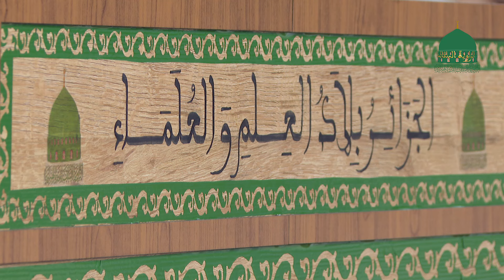20 - الشيخ محمد الحداد رضي الله عنه - الجزائر بلاد العلم و العلماء - الأستاذ محمد عابر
الدرس العشرون من سلسلة : الجزائر بلاد العلم و العلماء
زاوية الشيخ سيدي محمّد بلقايد 1446 هـ / 2024 م
▪︎ سيدي معروف، وهران

❍ الشيخ محمد الحداد رضي الله عنه
❁ فضيلة الأستاذ محمد عابر
 الأربعاء 21 ربيع الأنور 1446 هـ /  25 سبتمبر 2024 م